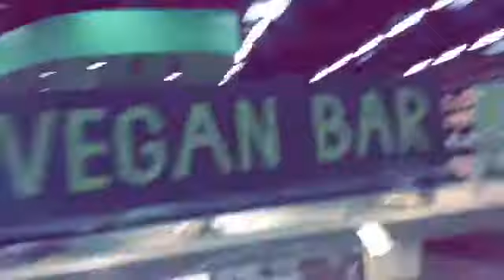Vegan Bar Episode 4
Vegan Bar- Episode 4 Los Angeles